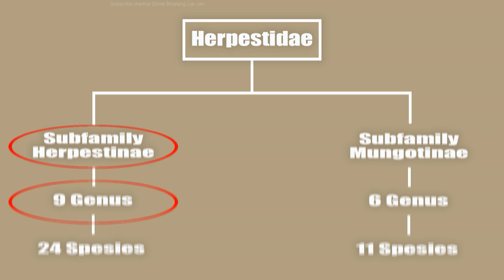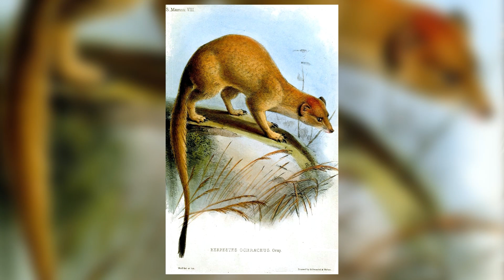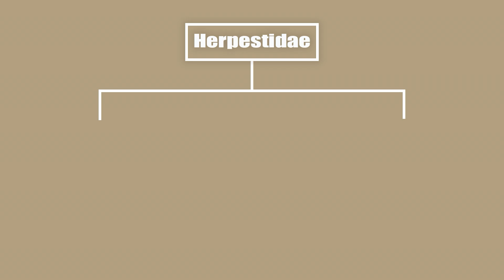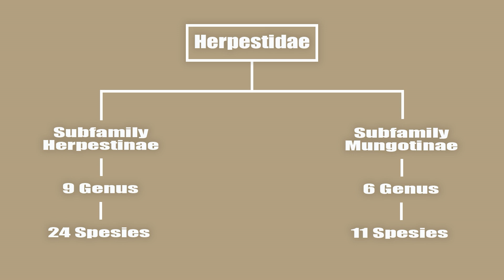35 Spesies Garangan Terganteng yang Membuatmu Iri Hati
Garangan atau Mongoose adalah hewan pemangsa berukuran kecil hingga sedang yang tergabung dalam keluarga Herpestidae. Mereka tersebar luas di daratan Asia, afrika, serta sebagian eropa. Tapi saat ini mulai disebarkan ke daratan lain dengan tujuan sebagai pengendali hama pertanian.

Setidaknya ada 35 spesies garangan yang sudah teridentifikasi dan dalam video ini admin sudah membahas semuanya secara singkat.